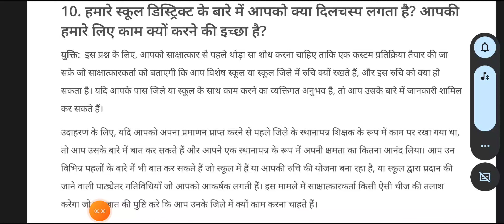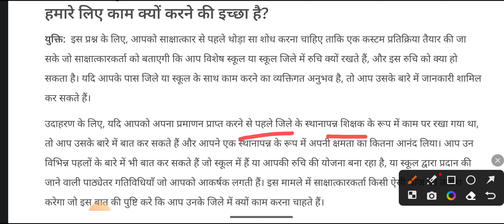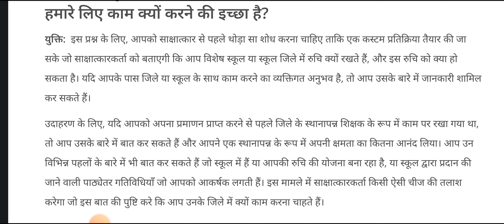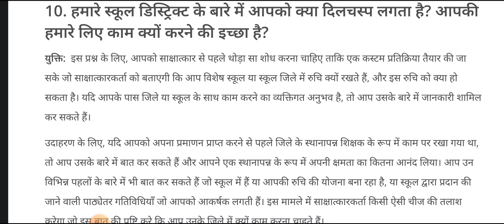kvsinterview !! QUESTION -10!! why you want to join kvs !!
kvsinterview !! QUESTION -10!! why you want to join kvs !! kvsprt ‎@youtubewalashishir

Kvs shortlist

Kvs news

X

Kvs result kab tak

Kvs tgt result

Kvs cutoff 2023

Kvs prt cutoff Kvs prt revised answer key

Khan sir